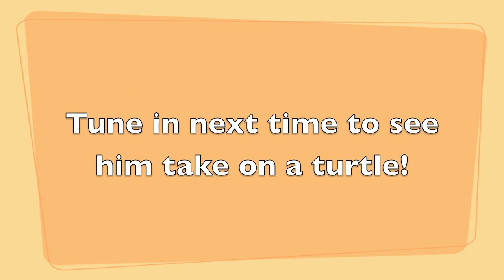Brinkley vs Nature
Three epic battles you won't want to miss.